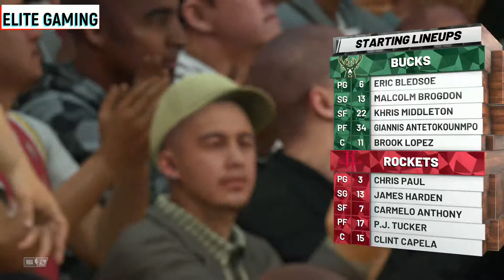NBA2K19 - MYCAREER MODE - (Gameplay Xbox One)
Enjoy watching me play NBA2K19. I'm not no beast or pro at the game I am pretty decent.